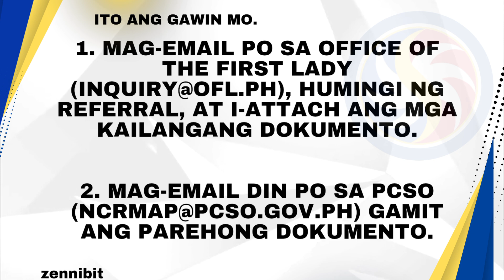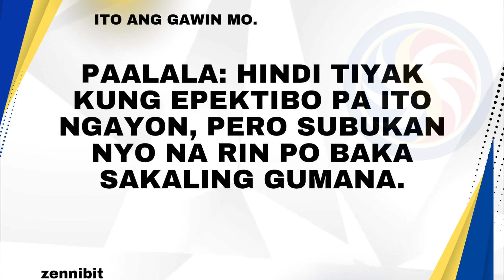NAHIHIRAPAN MAKAPASOK SA PCSO MEDICAL ASSISTANCE PROGRAM ONLINE APPLICATION SYSTEM ITO ANG GAWIN MO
Posibleng solution  kung nahihirapan makapasok sa PCSO MEDICAL ASSISTANCE PROGRAM ONLINE APPLICATION SYSTEM